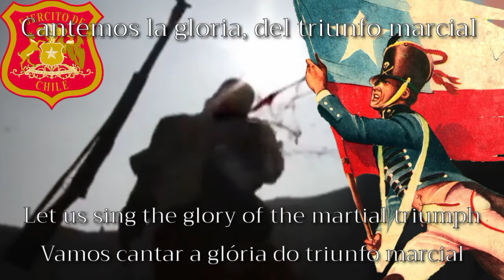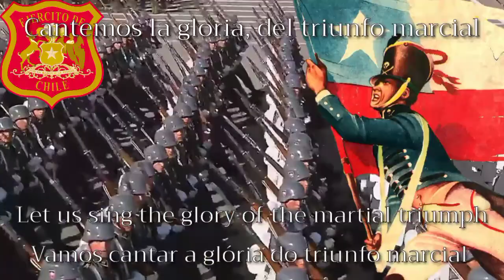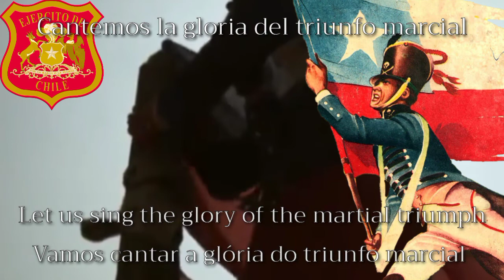HIMNO DE YUNGAI- Chilean patriotic march PT/EN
The Yungay hymn, officially the Yungay victory hymn, was composed in honor of the battle of yungai, developed on the Pan de Azúcar hill, near the city of Yungay, in the province of Huaylas (Peru), on January 20, 1839.
 There, the union of the Army of Chile and the Army of Peru, under the command of Chilean general Manuel Bulnes , defeated the forces of the Peru-Bolivian Confederation, led by the so-called protector Andrés de Santa Cruz.

 The Yungay victory hymn was composed in April 1839, with music by José Zapiola Cortés and lyrics by Ramón Rengifo Cárdenas. Due to its popularity, until the second half of the 20th century, it was considered almost a second national anthem in Chile.

O hino de Yungay, oficialmente hino à vitória de Yungay, foi composto em homenagem à batalha de yungai, desenvolvida no morro Pan de Azúcar, próximo à cidade de Yungay, na província de Huaylas ( Peru ), em 20 de janeiro de 1839.

 Ali, a união do Exército do Chile e do Exército Restaurador do Peru , sob o comando do general chileno Manuel Bulnes , derrotou as forças da Confederação Peru-Boliviana, liderado pelo chamado protetor Andrés de Santa Cruz.

O hino á vitória de Yungay foi composto em abril de 1839 , com música de José Zapiola Cortés e letra de Ramón Rengifo Cárdenas . Devido à sua popularidade, foi considerado até a segunda metade do século 20  quase um segundo hino nacional no Chile.

🇨🇱letra/lyrics

Cantemos la gloria
del triunfo marcial
que el pueblo chileno
obtuvo en Yungay. (x3)

Del rápido Santa
pisando la arena,
la hueste chilena
se avanza a la lid.
Ligera la planta,
serena la frente,
pretende impaciente
triunfar o morir.

Cantemos la gloria
del triunfo marcial

¡Oh, patria querida,
qué vidas tan caras,
ahora en tus aras
se van a inmolar!
Su sangre vertida
te da la victoria;
su sangre, a tu gloria
da un brillo inmortal!

Cantemos la gloria
del triunfo marcial